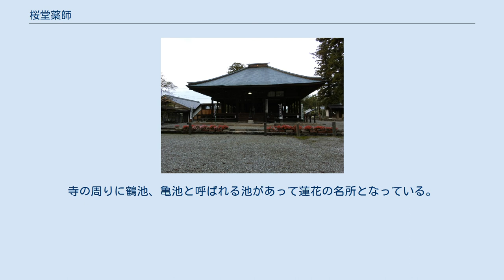桜堂薬師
桜堂薬師（さくらどうやくし）は岐阜県瑞浪市土岐町字桜堂にある寺院で、山号は瑞櫻山。
本来の寺号は法妙寺であるが、通称の桜堂薬師の名で広く知られている東濃地方屈指の古刹。
 開創以前、奈良時代に元正天皇の皇女の病を癒したという伝説があり、境内には皇女の病を癒したと伝わる疣岩という霊石がある。
その後弘仁3年(812年)、嵯峨天皇の勅願により慈覚大師円仁の法嗣である三諦上人覚祐が天台宗の寺院として開いたと伝わる。
上人が当地を訪れた際、桜の葉の虫食い跡が経文となる奇瑞があったとされる。
三諦上人はこの地で没したとされて、その供養塔が寺の東の山中にある。
供養塔には元慶3年(879年)と記銘されていたといわれ、岐阜県最古の記銘石造建造物として県指定の史跡となっている。
そのころの桜堂薬師は高野山、比叡山に並び三山と呼ばれていたとされている。
 その後、沙石集に桜の名所として紹介されるなど、鎌倉時代にも崇敬を集めていた。
鎌倉幕府からも保護され比叡山の末寺として24坊とも36坊とも言われる坊院を有していた。
24の坊院の名前と場所は現在に伝わっている。
 元亀2年(1571年)に武田氏の東濃侵攻の際に森長可によって焼かれるが、戦乱が収まった後に森長可と土岐信友によって再興される。
その後江戸時代に入ると岩村藩主松平氏によって保護されるが、松平氏が国替えによって岩村を離れると外護者を失い衰退した。
天台僧永秀が衰退した桜堂薬師を訪れて再興を志したものの、老齢のため法嗣の賢秀にその希望を託した。
寛文7年(1667年)に松平氏に代わって岩村藩主となった丹羽氏純の助力を得て再建が成る。
その後、無住となり臨済宗妙心寺派の信光寺が管理している。
 寺宝として陵王、抜頭、納曽利の舞楽面や松平氏や丹羽氏、名古屋の商人によって慶長年間から享保年間にかけて奉納された絵馬があり、これらは岐阜県の文化財に指定されている。
このうち、絵馬は所蔵していた掛け軸などと共に平成14年(2002年)に盗難に遭い失われた。
寺院境内の観音堂にある観音菩薩は大悲山で峰山観音として祀られていたものを当寺に移したものである。
寺の周りに鶴池、亀池と呼ばれる池があって蓮花の名所となっている。